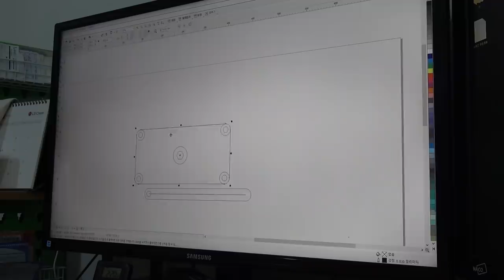[실험] 비스무트 반자성실험 _ 공중부양을 믿습니까....? (bismuth experiment)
예~~~전에 올렸던 비스무트 결정 만들기 영상에 이은 두번째(?)

영상입니다.

어그로제목..ㅋㅋㅋㅋㅋㅋㅋㅋㅋㅋㅋㅋㅋㅋㅋㅋㅋ
에 뭐 그래도 뜨긴 뜨잖아요!

반자성에 대해 실험을 해보고

이를 구현할 수 있는 기구를 직접 만들어봤습니다~